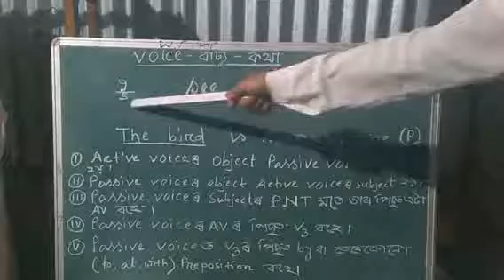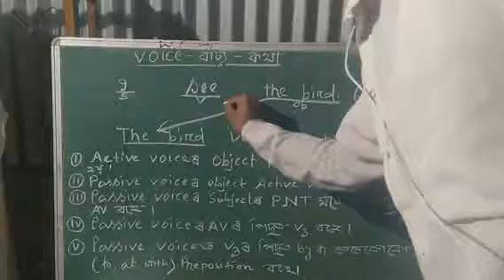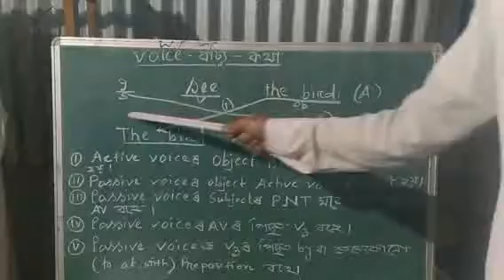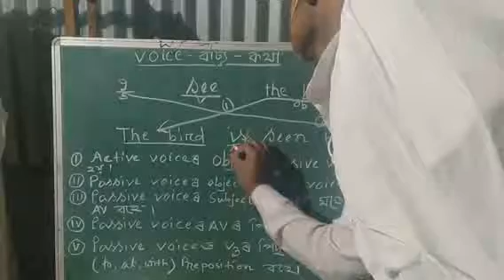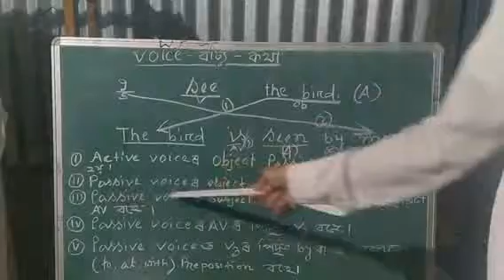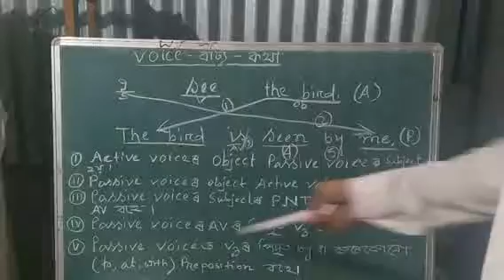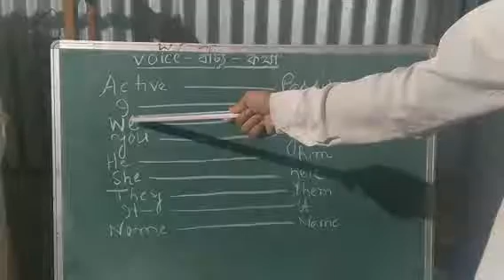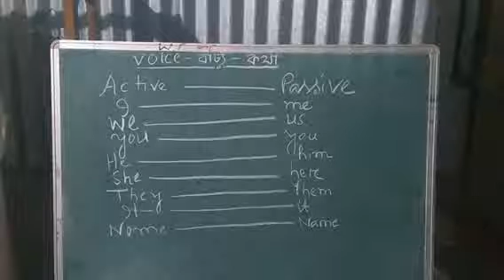RULES FOR CHANGING VOICE ( In Assamese)Abdullah sheikh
1.subject of active voice becomes the object of passive
2.object of active voice becomes the subject of passive
3 Auxiliary verb in passive voice depends on PNT(person,number,tense)of the sentense.
4.After auxiliary past participle of the verb is used.
5.After that by is used.

/youtu.be/DOx4HdsP-d4